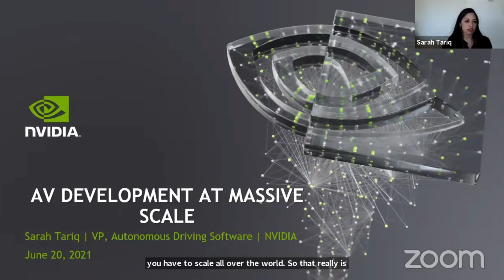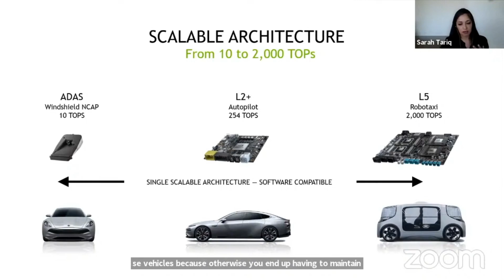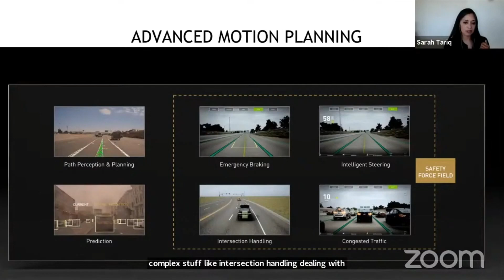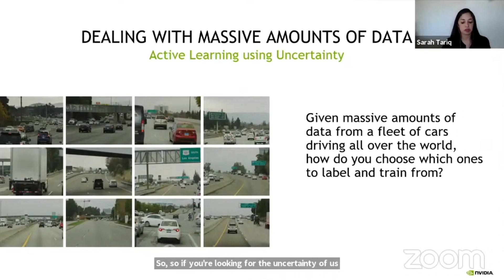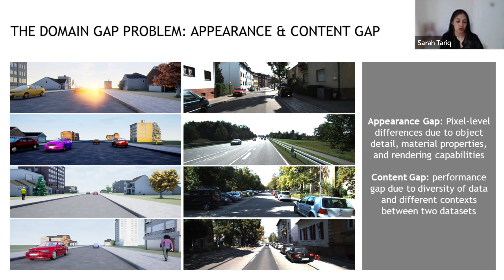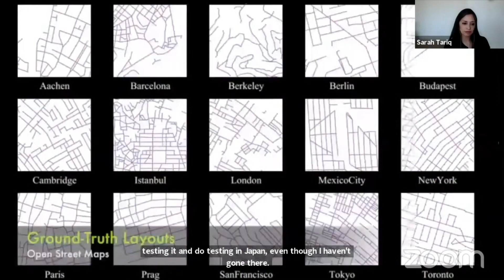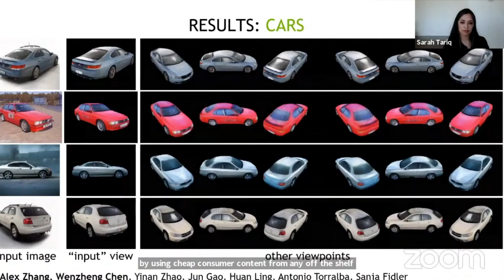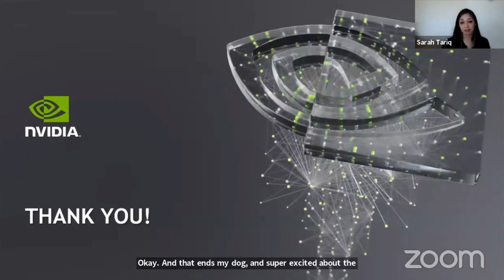[CVPR'21 WAD] Keynote - Sarah Tariq, Nvidia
Talk given on 2021/06/20.

Sarah Tariq is the VP of Autonomous Driving Software at NVIDIA, where she helps lead NVIDIA's efforts to create a world class AV platform, NVIDIA Drive. Amongst other things, Sarah's team is responsible for providing some of the core software pieces of this platform, including the perception, localization, mapping, prediction and planning and control stacks. Before joining NVIDIA, Sarah spent six years at Zoox, helping to deliver autonomous driving in challenging urban environments, including downtown San Francisco. At Zoox, Sarah worked on delivering critical components of the perception stack, leading the vision and perception teams, and helping lead cross functional efforts to improve the driving capabilities and performance of the Zoox vehicle. Prior to this, Sarah spent a decade working on several areas including real-time simulation and rendering, performance optimization for high performance computing and super computers, and computer vision.